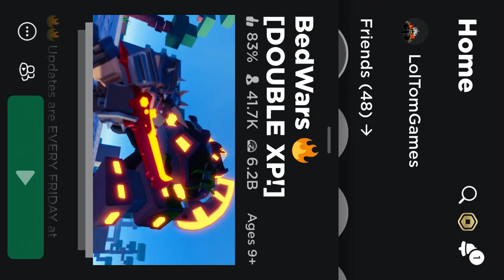I uploaded this so u could see the user of the hacker